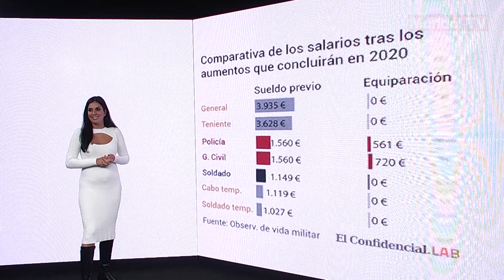Margarita Robles se excusa en Hacienda para no subirle el sueldo a los militares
La ministra de Defensa, Margarita Robles, cree que si prueba a pedir un aumento de las retribuciones salariales de los militares Hacienda se lo tumbará. Es por ello que los efectivos de las Fuerzas Armadas han recurrido a María Jesús Montero para obtener salarios dignos.